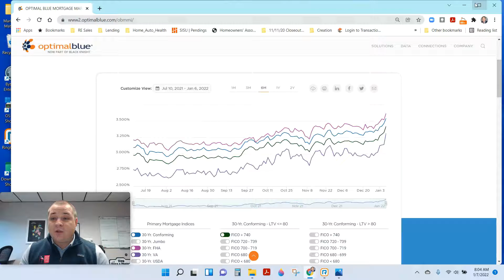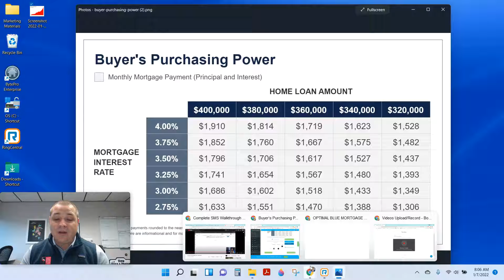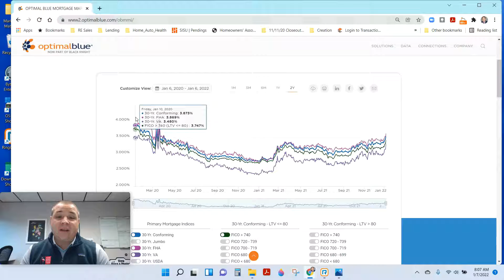Mortgage Rates Are On The Rise in January 2022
A recent release of minutes from the December 15, 2021 Fed meeting have sent interest rates rising as investors anticipate faster tapering and rate hikes moving into 2022 Q1.